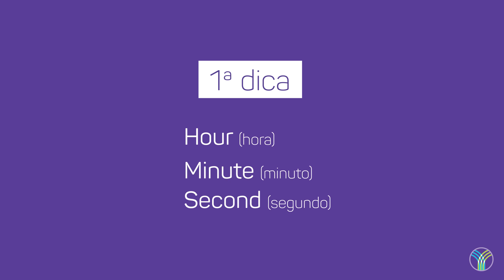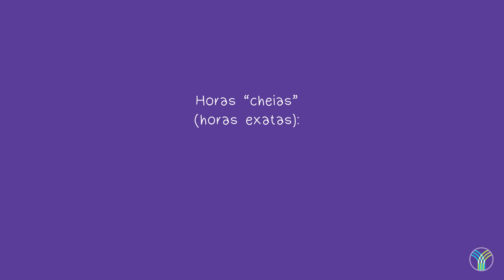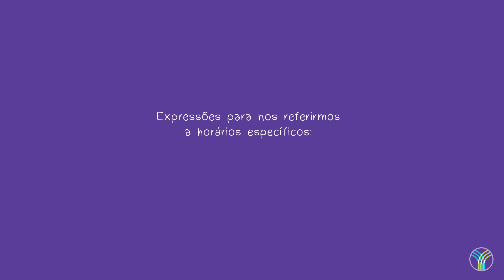Aprenda como falar as HORAS EM INGLÊS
Quer aprender a falar as horas em inglês durante uma conversa com um nativo? Se a resposta for SIM, fique ligado neste vídeo! Quer estudar no Yázigi? Cadastre-se para ganhar 15 dias de aulas de inglês on-line e GRÁTIS

ENCONTRE O YÁZIGI NA INTERNET E APRENDA MAIS!